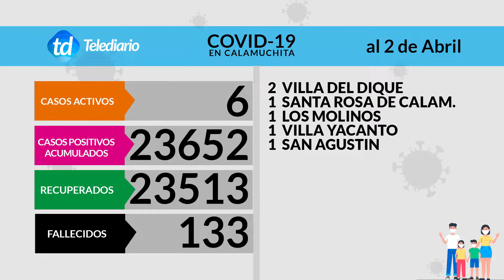SANDRA LARRAZABAL CON POCOS CONTAGIOS, YA NO HABRÁ MAS REPORTES DE COVID